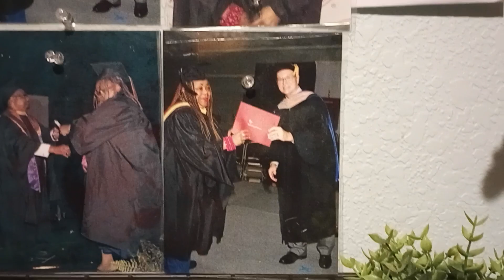(#4) All three Graduation Photos Businesses (2009) Bachelor (2012) Master (2019)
All three Graduation Photos Associates of Arts in Businesses (2009)
Bachelor of Science in Human Services Management (2012)
Master of Science in  Psychology (2019)